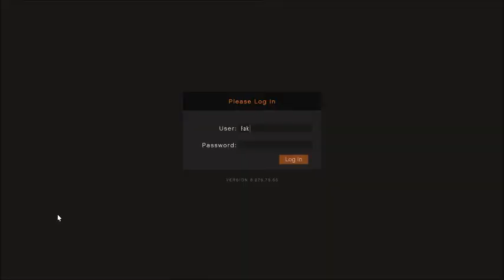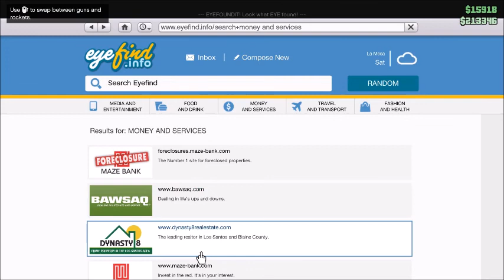GTA 5 | GUNNRUNNING DLC